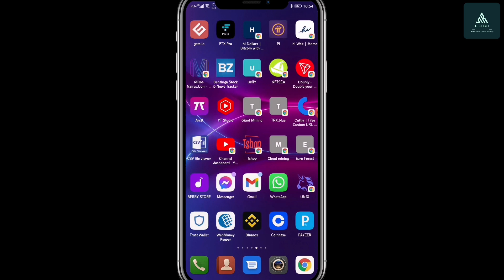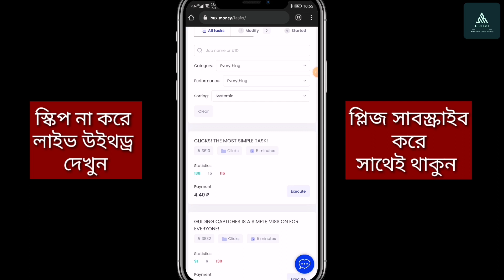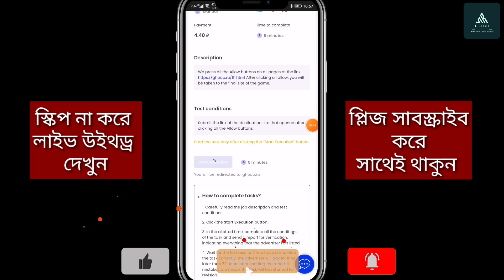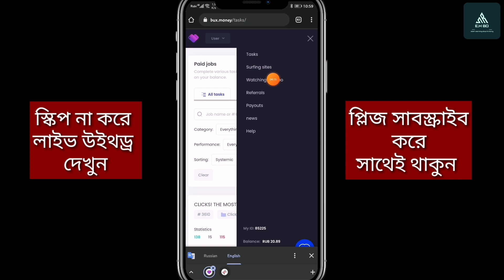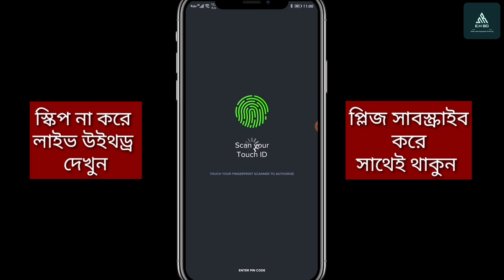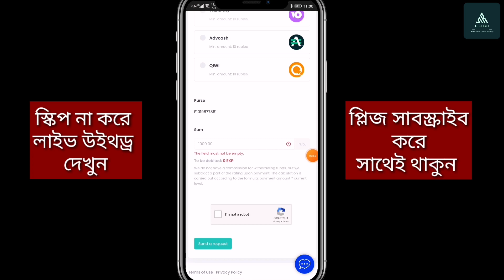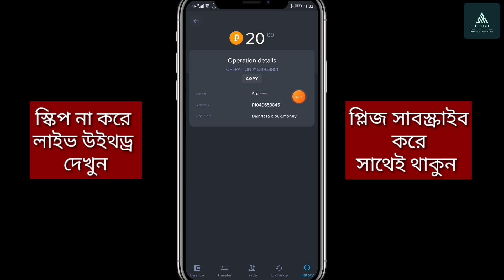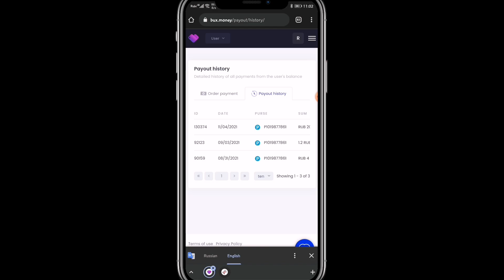Real online earning site bd | Online income site bd | Make money online bd 2021 | Earning Hub Bd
want a trusted real online earning site bd .? for doing online income site bd.? how to make money online bd 2021.? from earning hub bd .?
Hello viewers. Today i will show you how to make money online bd 2021 from a trusted real online eraning site bd for online income site bd 2021 from earning hub bd

real online earning site bd,
online income site bd,
make money online bd 2021,
earning hub bd,
best online earning site,
best money making websites 2021,
earning site,
ptc sites,
surveys that pay,
online earning websites for students,
send earnings,
free money earning sites,
money for surveys,
earn money online jobboy,
best ptc sites,
online earning site bd payment bkash,
online job bd payment bkash,
online earning site bangladesh,